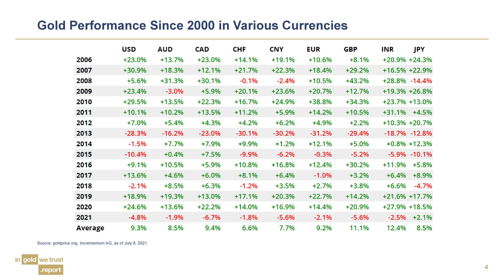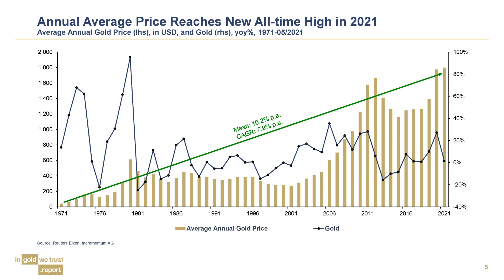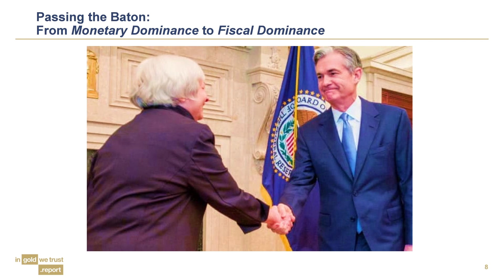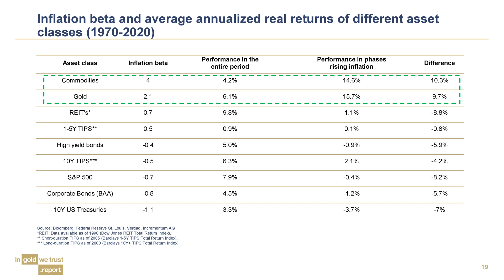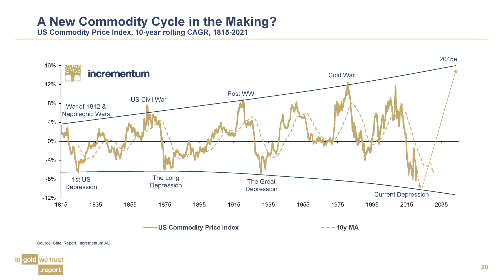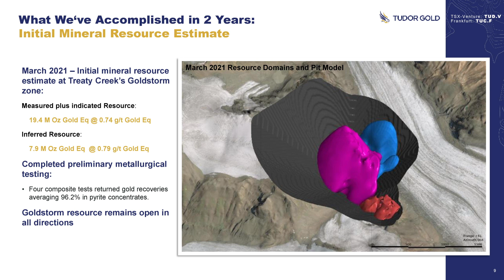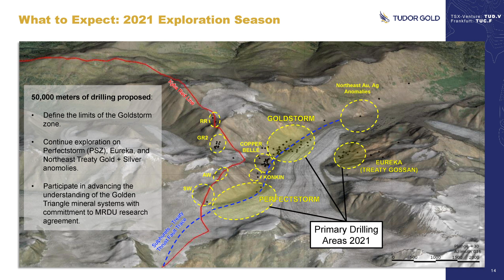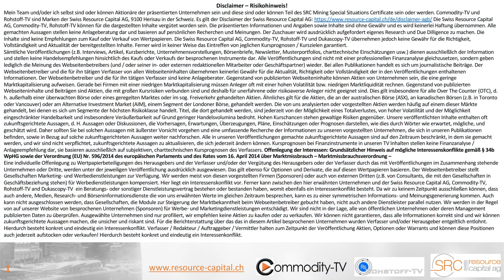Ronald Stöferle: Sommer-Interview zu Gold, Silber, Inflation, Tudor Gold und Bitcoin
Der Fondsmanager der Incrementum AG erklärt die Auswirkungen der "vorübergehenden" hohen Inflation und welche Anlageklassen davon am meisten profitieren. Neben Rohstoffen sind dies laut dem Finanzmarktexperte Gold, Silber und Bitcoin sowie Minenaktien. Als Direktor von Tudor Gold gewährt Ronald Stöferle einen Einblick in die aktuellen Entwicklungen in eines der spannendsten Explorationsunternehmen Kanadas.